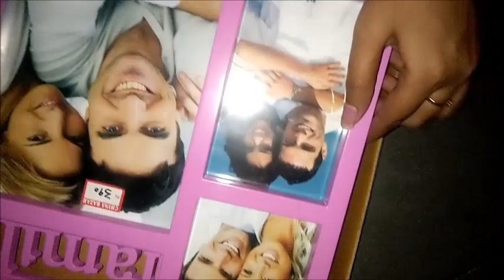china bazar shopping/shopping vlog/kitchen tips